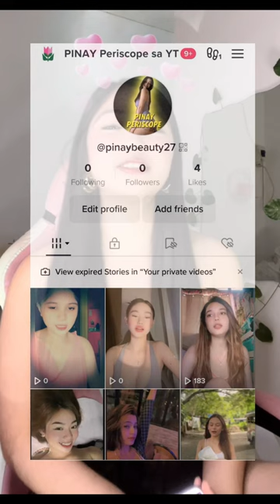Ang daming sumasayaw sa Bigo Live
PINAY PERISCOPE - Marami palang sumasayaw sa BIGO Live

This is your PINAY PERISCOPE channel. Featuring filipina Livestreamers and Influencers.
If your looking for live periscope, periscope live, periscope girls or periscope broadcast this is the right channel for you.